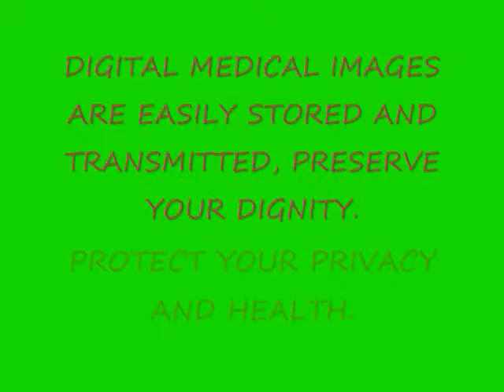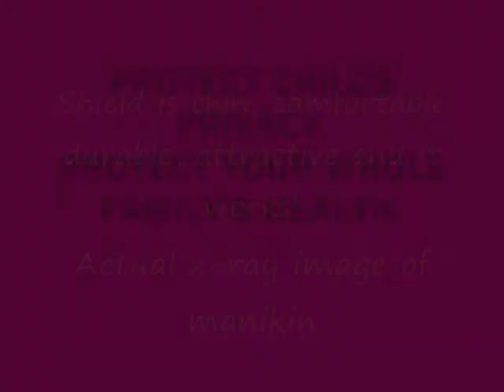Breast protection from scanner radiation Demonstration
Privacy and radiation protection from medical and security body scanners with shielding garments.  A short demonstration of the shield with a radioisotope u-238 and Lidium Geiger counter.